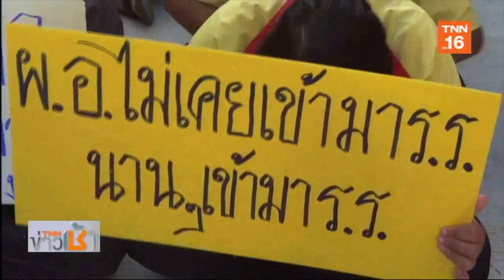"ผู้ปกครอง นร "ประท้วงไล่ผอ บุรีรัมย์หักหัวคิวค่าอาหารกลางวัน l TNNข่าวเช้า l 13-12-2019